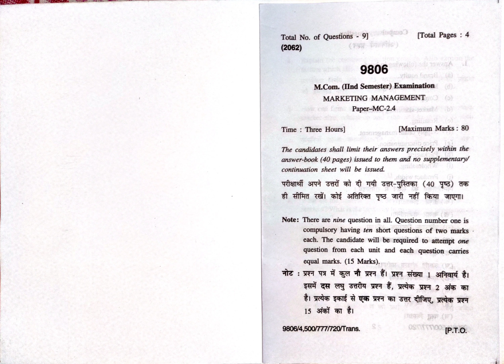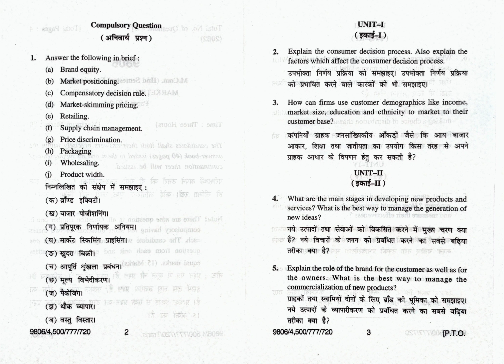2. Marketing Management MC-2.4